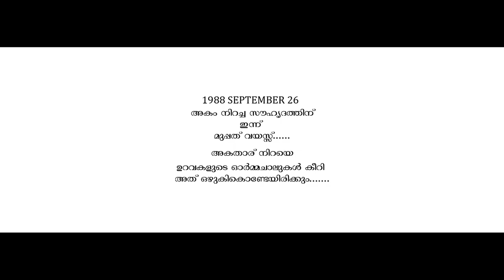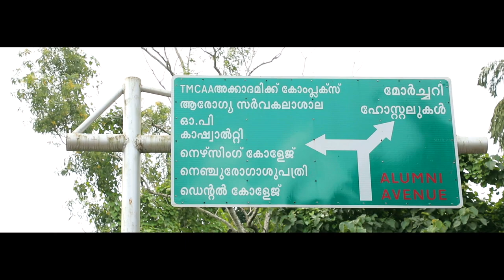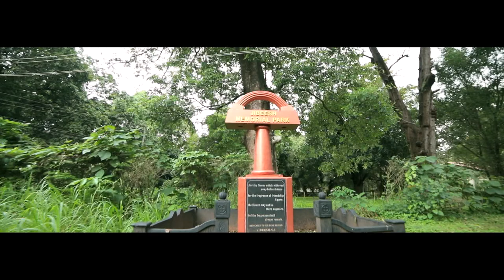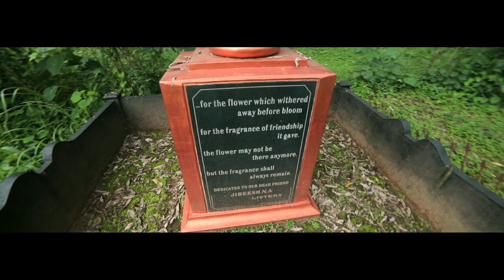8th batch hunters - Medical College Thrissur - (1988) - Tribute song on 30th year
Video song released for 30th year of Hunters meet (8th batch, Medical College, Thrissur) on 28th & 29th, July 2018 @ Wayanadu.